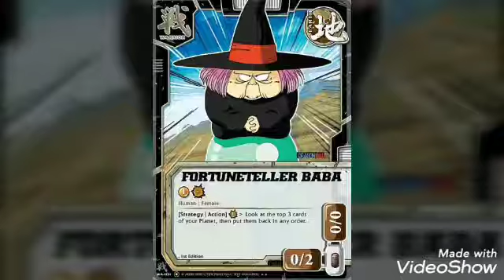Fortuneteller Baba tribute